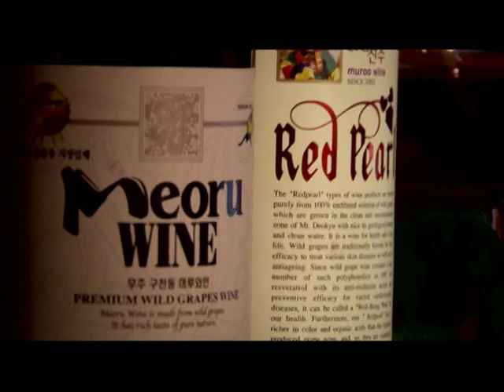[ Tourism KOREA / ENG ] Muju, a place that brings happiness with emotion and surprise ( 무주군 / 영어 )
전라북도 무주군 홍보영상 _ 감동과 놀라움으로 행복을 선사하는 곳, 무주 (영어)
Promotional video for Muju-gun, Jeollabuk-do, Korea